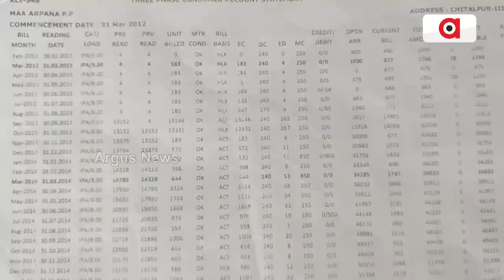ଚାଷୀଙ୍କୁ ଧୋକା ଦେଉଛି ଟାଟା ପାୱାର || Farmers Problem || Tata Power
ଚାଷୀଙ୍କୁ ଧୋକା ଦେଉଛି ଟାଟା ପାୱାର । କଟକ ଜିଲ୍ଲା କଣ୍ଟାପଡ଼ା ବ୍ଲକ ବାଗଲପୁର ପଞ୍ଚାୟତ ଚିତଳପୁର ଗାଁରେ ଫସଲ ଉଜୁଡ଼ି ଯାଉଛି । ସ୍ଥାନୀୟ ମା ଅପର୍ଣ୍ଣା ପାଣି ପଞ୍ଚାୟତ ଅଧିନରେ ଥିବା ଜଳସେଚନ ପ୍ରକଳ୍ପକୁ ବିଦ୍ୟୁତ୍ ସଂଯୋଗ କାଟି ଦିଆ ଯିବାରୁ ମଟର ଚାଲୁନି । ଫଳରେ ଶହ ଶହ ଏକର ଜମିରେ ଫସଲ ନଷ୍ଟ ହେବାକୁ ବସିଲାଣି ।